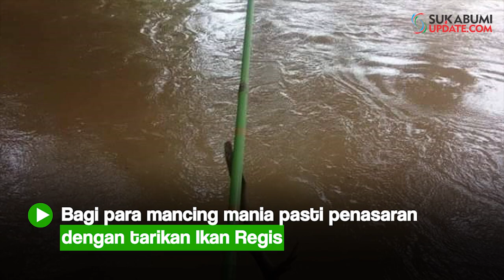Asiknya Mancing Ikan Regis di Sungai Cikaso Sukabumi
Bagi mancing mania yang penasaran dengan tarikan ikan regis atau genggehek penghuni Sungai Cikaso Sukabumi, sekarang waktu yang tepat. Ikan dengan nama latin (Mystacoleucus Marginatus) ini tengah lapar-laparnya menyambar umban dari para angler mania.
Di Sukabumi Selatan ada sejumlah tempat yang menjadi spot favorit para pemancing menunggu sambaran regis yang lapar. Sungai Cikaso Kabupaten Sukabumi merupakan habitat asli ikan tawar dengan nama lan Genggehek ini.
Tercatat ada tiga spot berburu ikan regis ini Sukabumi selatan, pertama di Leuwi Antri Desa Nangerang Kecamatan Jampang Tengah, kedua di wisata alam Gaul Pabuaran, dan terakhir yang makin ramai dikunjungi mancing mania pajampangan adalah Leuwi Katel aliran Sungai Cikaso yang berada di perbatasan Kecamatan Tegalbuleud dan Kalibunder, perbatasan Desa Sirnamekar dan Desa Bojong tak jauh dari Jembatan Cikaso.
Untuk mendapatkan ikan kecil bersisik warna perak kekuningan ini memang bisa dilakukan dengan  berbagai cara. Ada yang menggunakan bubu (perangkap ikan) atau jala (ngecrik). Namun kekinian si regis banyak diburu dengan alat pancing.
“Lebih seni kalau pake pancing. Kita kan sekalian hiburan kalau dapet banyak dijual kalau dikit untuk kawan nasi di rumah saja. Saat ini harga regis bisa 70 per kilogram,” ucap Bucek, warga Desa Bangbayang, Kecamatan Tegalbuleud, kepada Sukabumiupdate.com, Jumat (10/9/2020).
Bucek yang menjadi salah seorang pemancing tetap di leuwi katel, memberikan sedikit bocoran soal mancing regis. Pertama gunakan kail kecil ukuran no 1 sampai no 3, senarnyapun jangan yang terlalu besar.
Bucek dan kawan-kawannya masih percaya dengan umpan alami, cacing, silaru atau getok. “Kecil ukurannya tapi sambarannya itu yang bikin nagih.”
"Hampir tiap hari warga datang ke sini (leuwi katel). Biasanya kalau pagi mulai pukul 07.30 WIB, sore pukul 15.00 WIB, " sambungnya
Reporter: Ragil Gilang
Redaktur: Fit NW
Video Editor : M Rifky Faiz